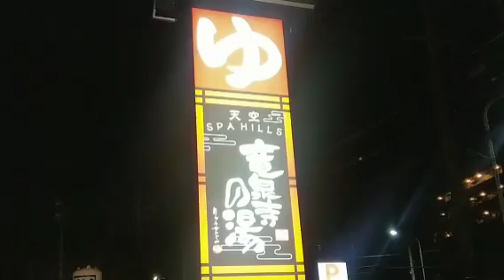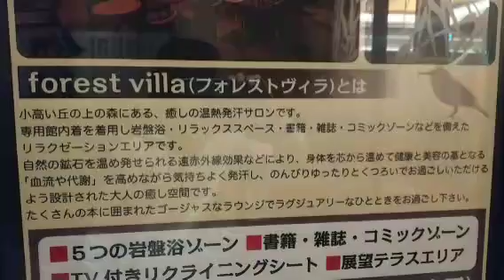スーパー銭湯発祥店❗その名は、竜泉寺の湯本店‼️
かなり混みます‼️

営業時間は朝6:00から‼️

夜は岩盤浴は2:30

風呂は、2:45

ゆっくり１日過ごせます❗

名古屋女性ランキング1位‼️

全国3位の店❗

岐阜の方々は知らない方々いるから、動画配信しました❗